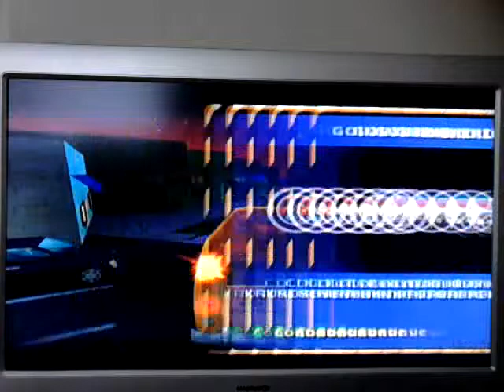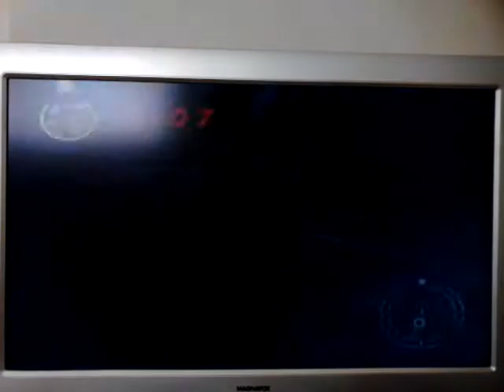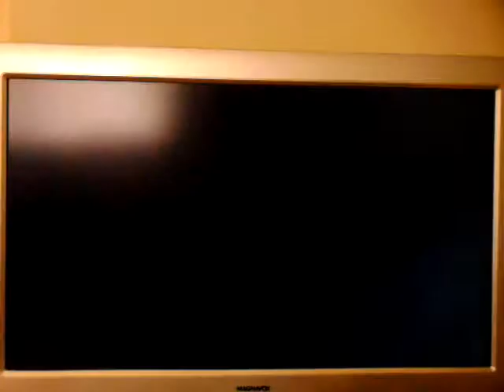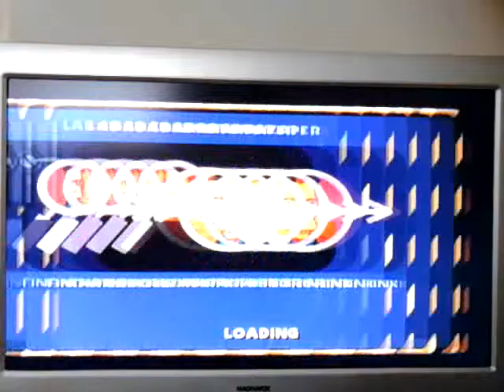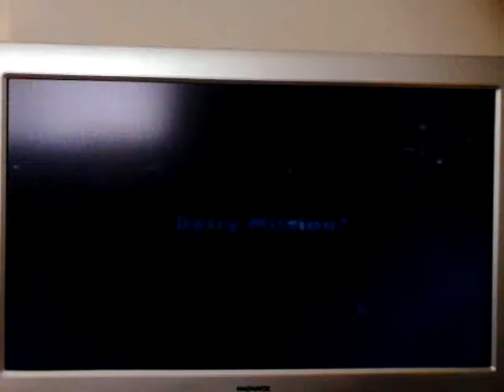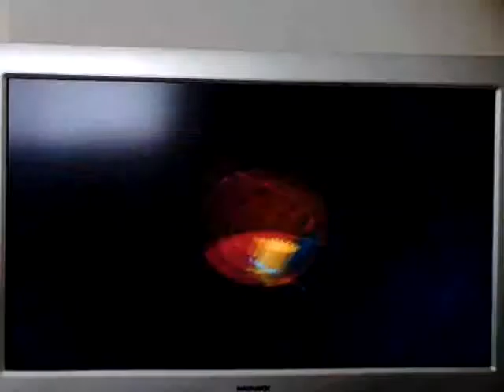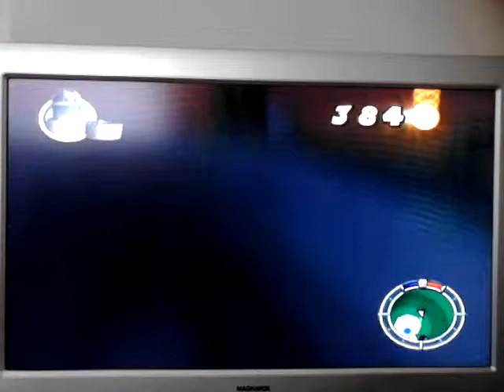The Simpsons Hit & Run Walkthrough Part 31 Bart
Character: Bart
Car: Ferrani - Red
Level: 6